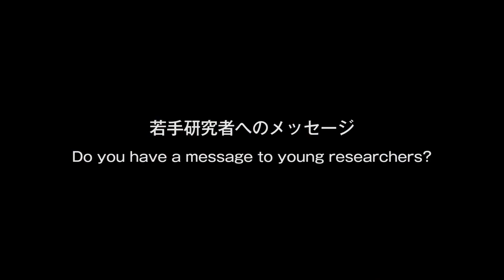リスト・ベンジャミン北大ICReDD特任教授 ノーベル化学賞受賞メッセージ【北海道大学公式】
（2021/10/22追記）
フルバージョンも公開しました。
こちらもあわせてぜひご覧ください。

2021年10月6日（水），リスト・ベンジャミンICReDD特任教授・主任研究員がノーベル化学賞を受賞しました。
受賞から一夜明け，興奮冷めやらぬ中，ドイツにいるリスト特任教授とオンラインで結んで喜びを分かち合う場が設けられました。

リスト特任教授からの受賞メッセージをお送りします。
リスト・ベンジャミン氏

マックスプランク石炭研究所（所長・教授）
ケルン大学（教授）

北海道大学化学反応創成研究拠点
2018年～　主任研究者
2020年～　特任教授